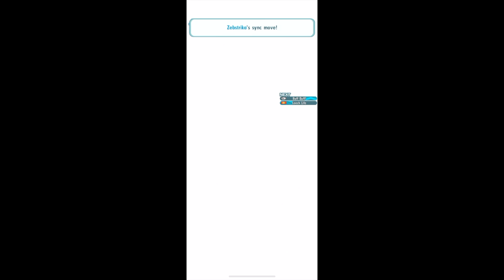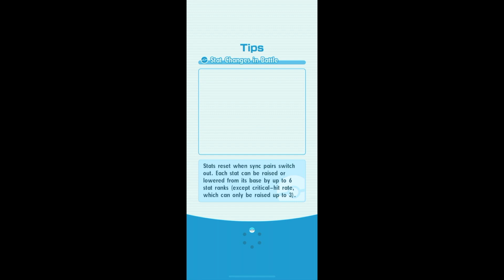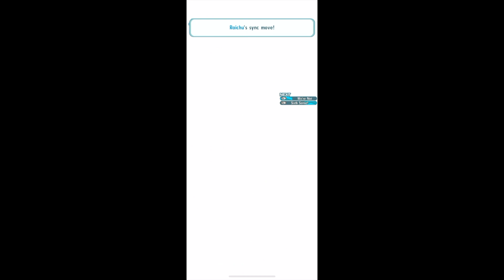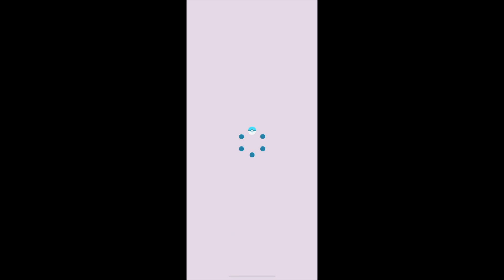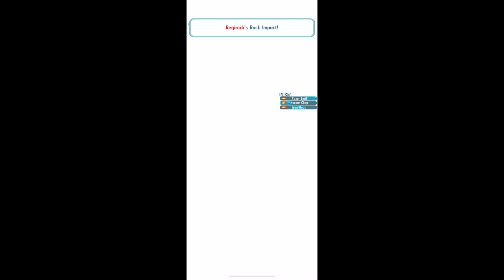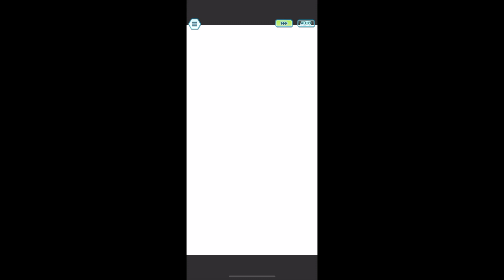Pokemon Masters EX - 12 Win Streak Legendary Gauntlet - 5/24/22 to 6/7/22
I'm playing Pokemon Masters, a mobile gacha game set on the island of Pasio. Collect many Pokemon waifus and husbandos and participate in unique battles involving sync pairs.

Tornadus tips: You want to paralyze in this battle. This will greatly reduces its power. It also uses Toxic, so you need to be careful about not getting hit by it. Since he uses Toxic early, consider reseting unit it misses that move.

Latios tips: This battle is actually not that hard. Bringing in any decent team should dispatch Latios quite easily. He does us a lot of AOE moves so it is important to keep your main striker alive.

Regirock tips: This fight is probably the hardest this time around. Not only because it does a lot of damage (Rock Slide hits everyone and may cause flinch), but it sets up critical-hit defense, which reduces the damage you do. That being said, I found bringing in a critical-hit rate support unit is really good to quickly lower Regirock's physical defense.

0:00 Tornadus 1
- Main Character and Kangaskhan (Support), N, Sawyer
Notes: MC Kangaskhan buffs Speed and Attack, heals, and has a chance to paralyze. Sawyer also can flinch which helps dodge the Toxic.

3:24 Latios 1
- Main Character and Onix (Support), Sygna Suit Serena, Clay
Notes: Really only used Onix to increase speed. Could have used any MC unit that raised speed. Used Clay for his voicelines.

6:30 Regirock 1
- Glacia, Gloria, Piers
Notes: Regirock can be frozen, so Glacia can be used as a psuedo flincher.

11:33 Tornadus 2
- New Years Lillie, Elesa, Sonia
Notes: Condition shield from Lillie to dodge poison.

15:59 Latios 2
- Main Character and Gyarados (Support), Sygna Suit Cynthia, Caitlin
- Main Character and Machoke (Support), Wulfric, Wallace
Notes: Gyarados used to increase speed, sp. atk, and critical-rate, which helps both strikers. Machoke used to increase speed and atk.

21:27 Regirock 2
- Mallow, Hop, Marley

27:07 Tornadus 3
- Calem, Hau, Sabrina

31:46 Latios 3
- Main Character and Chansey (Support), BP Zinnia, Lyra
Notes: Chansey used to increase speed and to heal.

35:43 Regirock 3
- Main Character and Primape (Support), Steven, Dawn
Notes: Primape used to increase speed, atk, and critical-hit rate. Though Brick Break could go through the critical-hit defense shield, but I guess not.

40:35 Tornadus 4
- Main Character and Parasect (Tech), Volkner, Fall Caitlin
Notes: Parasect can inflict paralysis, lower def, and heal itself.

45:29 Latios 4
- Main Character and Wigglytuff (Support), Champion Iris, Bugsy (Scyther)
Notes: Wigglytuff used to raise speed, def, and sp. def.

49:09 Regirock 4
- Maylene, Wikstrom, Professor Sycamore
Notes: Maylene was good because it buffed Sycamore's atk, which helps him heal better while also doing more damage.

This Legendary Gauntlet wasn't too bad to be honest. Asides from the Tornadus battle where you have to paralyze it, the other battles you don't need to do anything special. As such, it seems like as long as you bring in a good striker and a good support for Latios and Regirock, you should be fine. That being said, I still had to reset a bunch of times to get these 12 wins because I'm trying something new this week; I trying to use as many MC egg units. Not only does using the MC save a lot of your units for more battles, but many of the MC egg units have really good support potential. Some of them heal, increase critical-rate, increase speed, attack, and special attack, and even inflict status changes and conditions (I listed the reason why I used each MC character above). Especially when you are using a busted unit (I'm looking at you Sygna Suit Serena), a MC egg unit is a great way to fill out your team. I still have a ton of good units left that I can try to use to off type some more battles, so I will likely make a follow-up video.